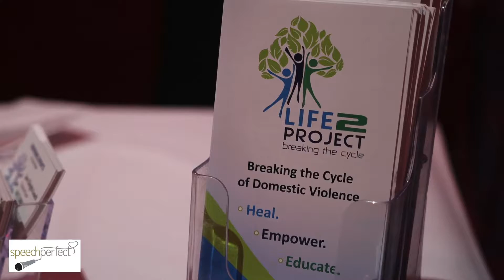Speech Perfect Book Launch